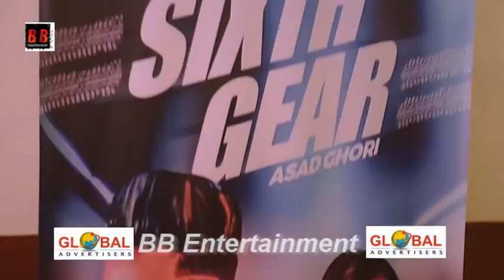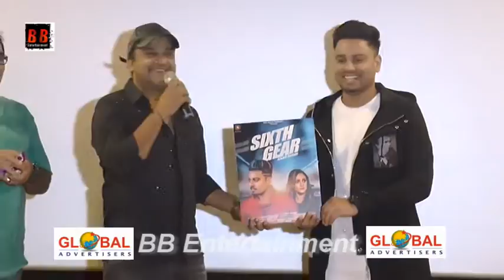Music Launch Singer Asad Ghori / By Music Director Sajid Wajid